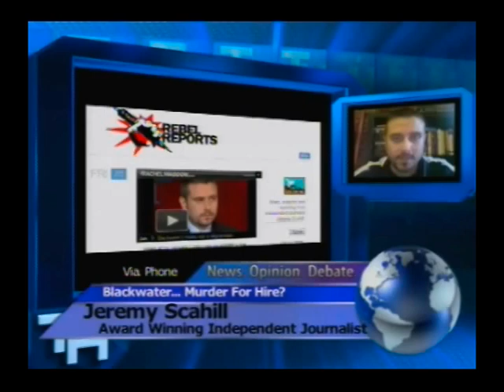Blackwater...murder for hire? with Jeremy Scahill